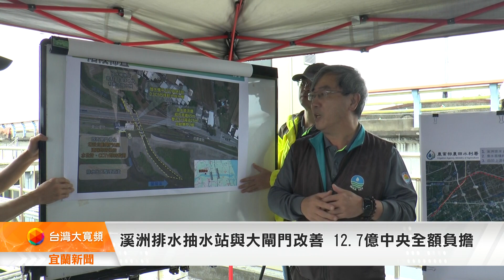溪洲排水抽水站與大閘門改善 12 7億中央全額負擔